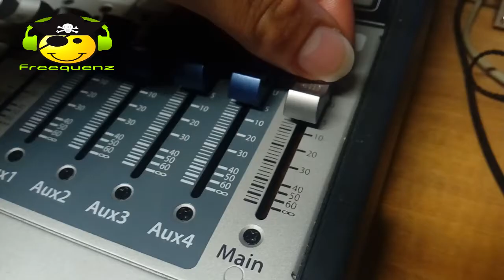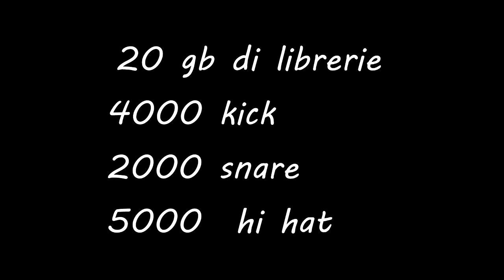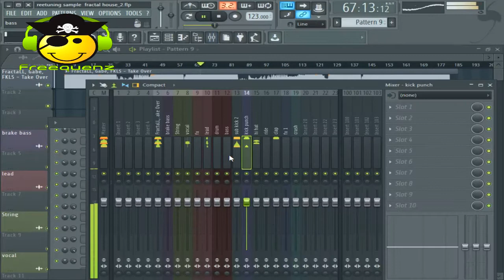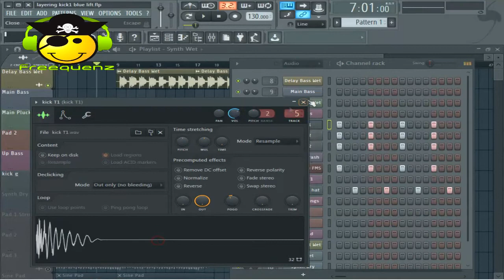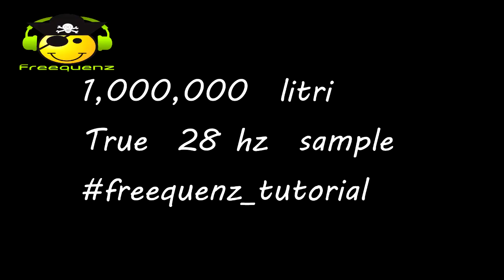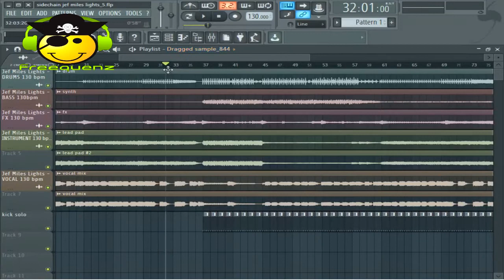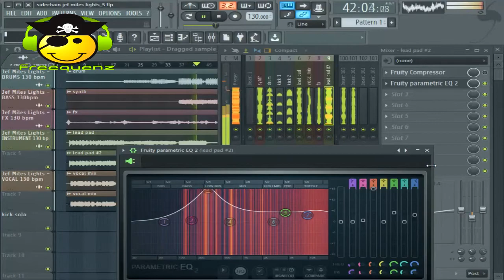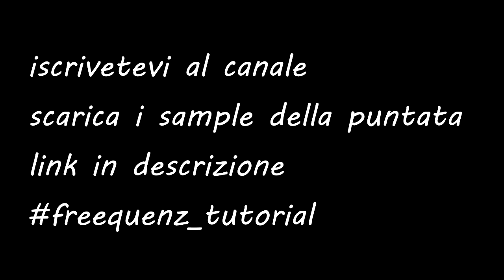4 MIGLIORI KICK SAMPLE, MIXING TRICKS, FREEQUENZ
le 4 migliori kick technique , Freequenz kick tutorial

FEATURING: Giuseppe Villani from "Mucchio Selvaggio" , per la gentile concessione della sua voce nella scena di "Adam Frequenz"

1 tutorial audio del canale freequenz che si rivolge ai neo producer di musica elettronica
4 tecniche con cui creare a missare il kick perfetto con la tua musica, in stile freequenz poco sbattimento e tanto divertimento.

per qualsiasi info non esitare a contattarmi...